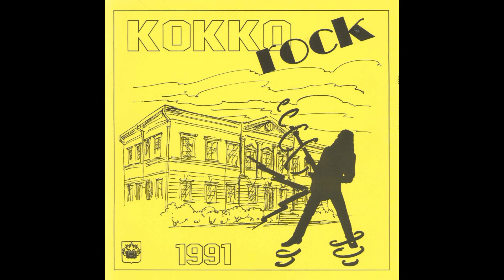Booze & Honey - Umbrella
Kimmo Kaunisto - kitara ja laulu
Mikko Essel - bassokitara
Pasi Rita - saksofoni
Risto Salminen - trumpetti
Petri Nikupaavo - rummut